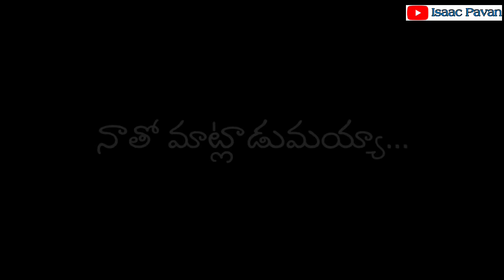NATHO MATLADUMAYYA Telugu Christian Song Whatsapp Status|Telugu Jesus Songs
Hosanna Ministries Telugu Christian Whatsapp Status Songs

Telugu Christian Heart Touching Songs